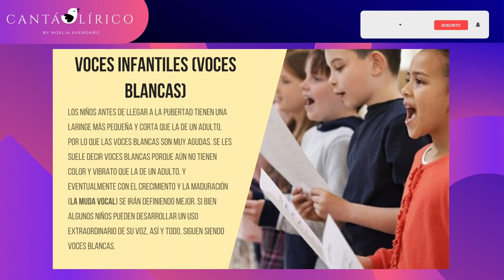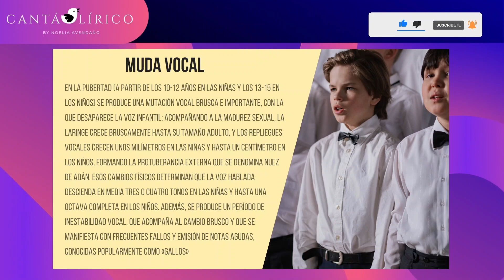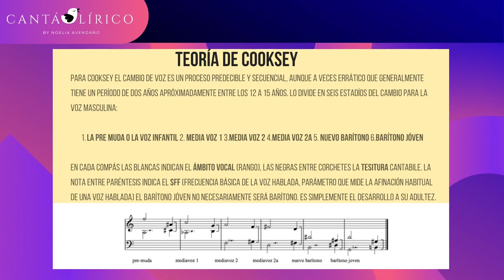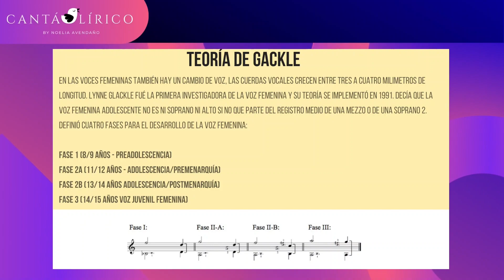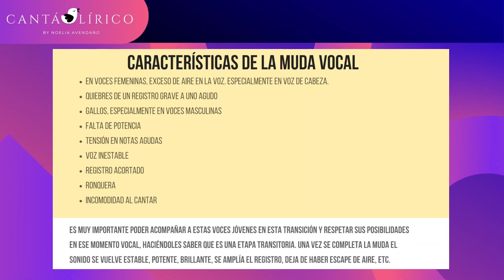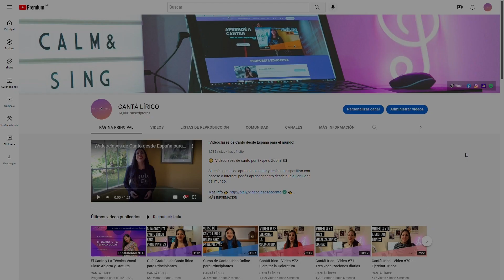Voces infantiles y Muda Vocal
En este video quiero mostrarte que los niños también pueden aprender canto, siempre y cuando respetemos sus tiempos y su muda vocal. Por lo que es importante encontrar profesionales preparados para guiarlos correctamente :)
Les recomiendo la tesis doctoral "La continuidad del canto durante el periodo de la muda de la voz" de Alfonso Jesús Elorriaga LLor en el cual encontrarán información detallada al respecto

0:00 - Intro
0:14 - Voces infantiles (Voces blancas)
0:48 - Muda Vocal
1:46 - ¿Se puede cantar en la muda vocal?
2:20 - Teoría de Cooksey (Fases Voces masculinas)
3:55 - Teoría de Gackle (Fases Voces femeninas)
5:08 - Características de la Muda Vocal
6:28 - Recomendaciones finales para guiar la voz infantil en el aprendizaje del canto

📱¡Descarga la Guía Gratuita de Canto Lírico para Principiantes!

🎙️​NOVEDAD: *Curso Online de Canto Lírico para Principiantes*

¡SIGUEME!

Te dejo varias listas de videos que te pueden servir:

v=rETqIvKAAn0&list=PLiQoqU5zhVdMvJQnjbcPXCTu8fqNavzr9